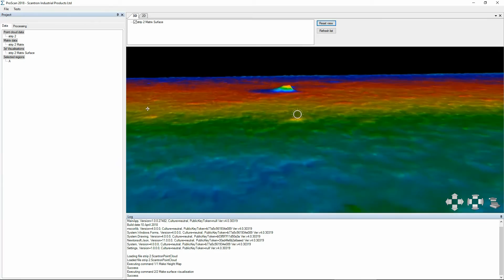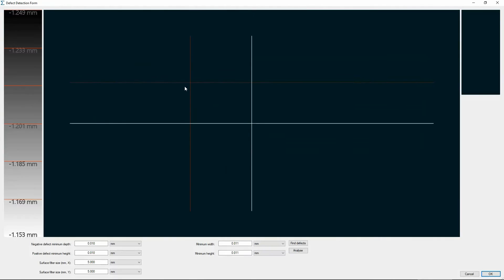Scantron 3D Line scan DDMS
3D Line scan Defect Detection & Measurement System